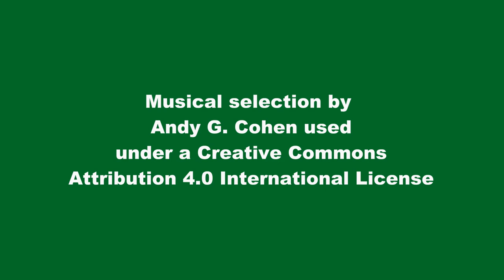Snapshots from X-C Ski Outing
This short slide show is an easy way for me to share a few snapshots from our afternoon x-c ski outing at Pineland Farms.